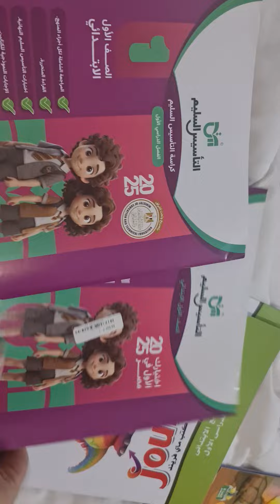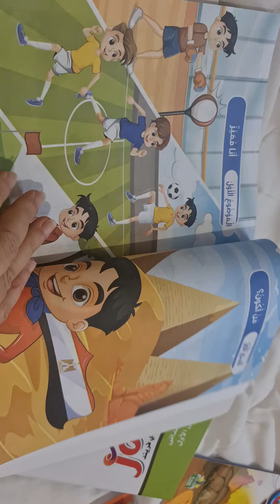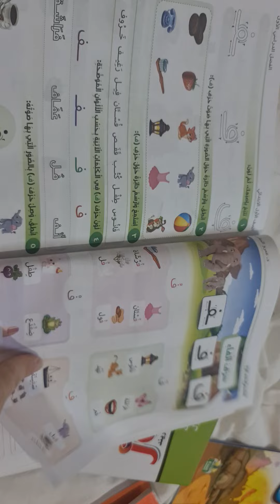كتاب التاسيس السليم اولي ابتدائي التيرم الاول 2025